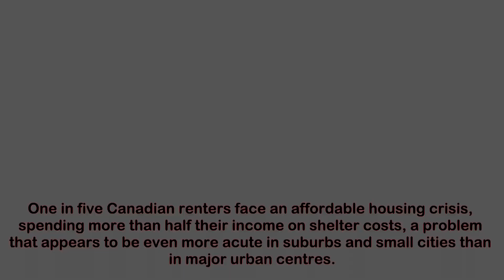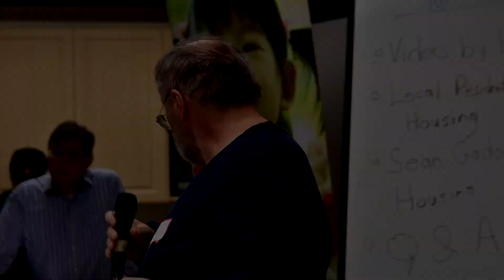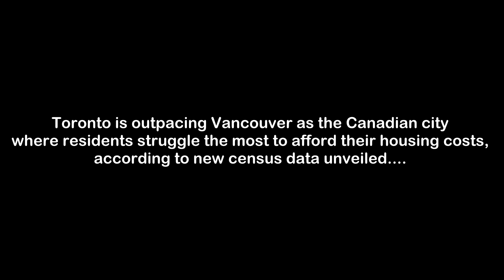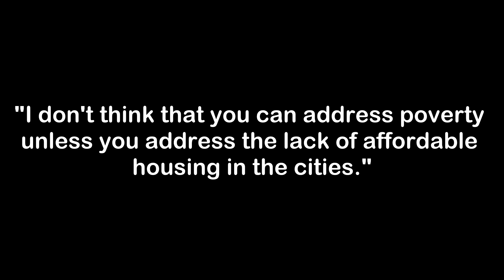LAMP forms think-tank to tackle Etobicoke's affordable housing crisis Part 1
The two-hour evening gathering at the south Etobicoke community health centre was aimed at kick-starting community mobilization efforts to tackle what many have characterized as an affordable housing crisis in Toronto.

“There are so many people struggling right now. We have never seen the problems so severe, where people are so close to losing where they’re living ... a new wave of people who are on the verge of homelessness,” said LAMP’s health promoter, Jasmin Dooh, who has teamed up with like-minded stakeholders at Daily Bread Food Bank, Albion Neighbourhood Services, the Social Planning Council and others to form an affordable housing think-tank.

“Today’s meeting is to explore what we can do as a community to accelerate efforts to get more units of affordable housing available in Etobicoke-Lakeshore.”

For more information about current events in your South Etobicoke Lakeshore area,